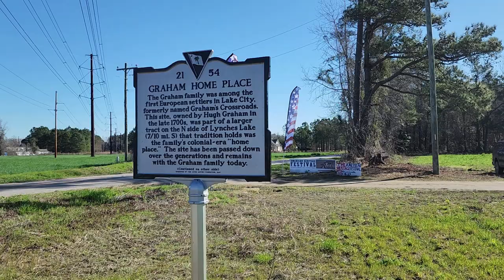Getting To Know Patton with D. Coffman & Pat Waters at The American Heritage Festival 2023